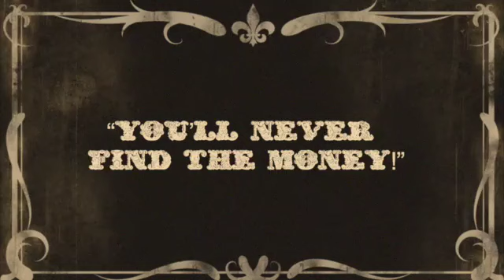Benji Hill Theme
Benji Hill